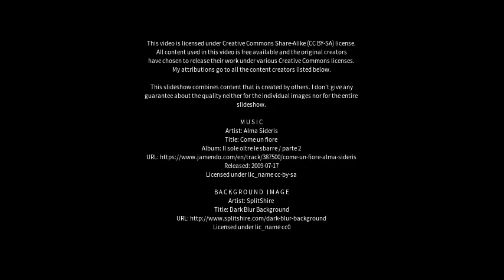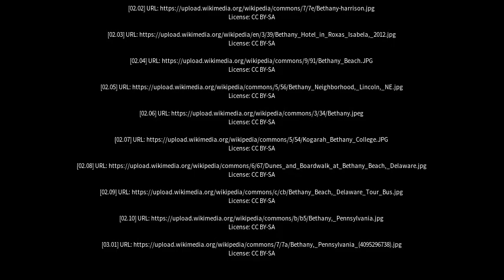Best places to visit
Best places to visit - Bethany (Canada) Best places to visit - Slideshows from all over the world - City trips, nature pictures, etc.